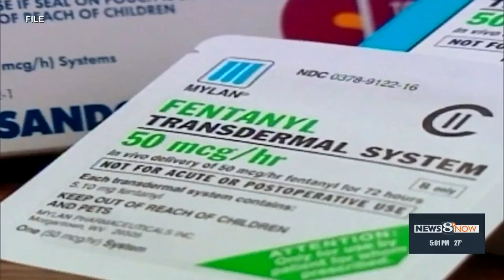La Crosse doctor says opioid settlement funds are step in right direction, but more services need